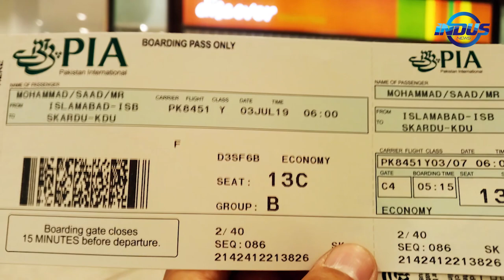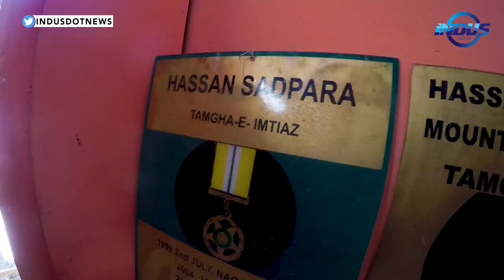Into the Icefall | Episode 01 | Indus News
After successfully completing the Chashkin Challenge, Sa'ad Mohamed is back with another adventure TV show.